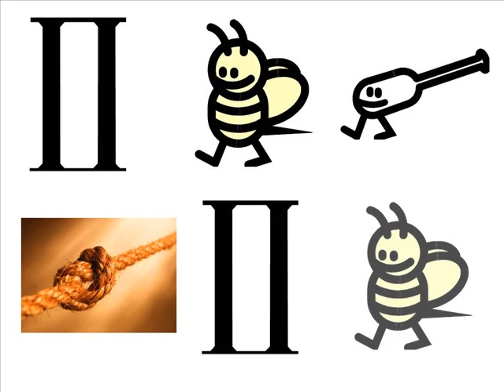Hamlet Book Trailer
Book Trailer for Hamlet by William Shakespeare

Created by Emily and Maddy (2013) for the J.P. Case Library Media Center

Book Trailer project created by Mr. Corson (Comps.), Ms. Handren (LMS), and Ms. Schmidt (LAL)